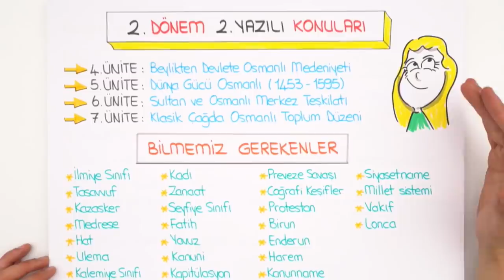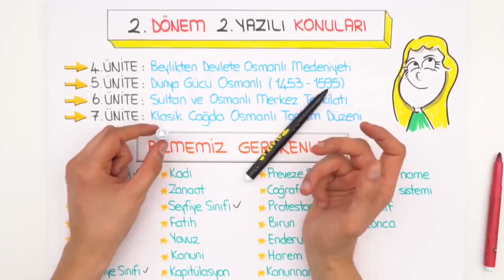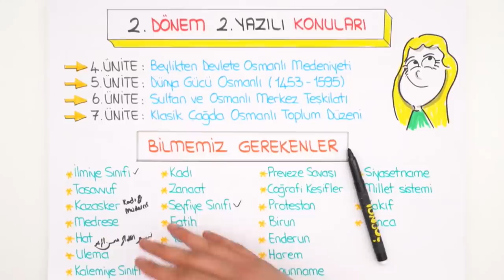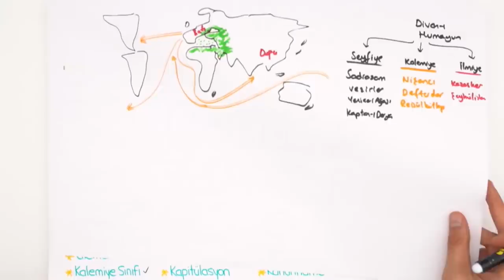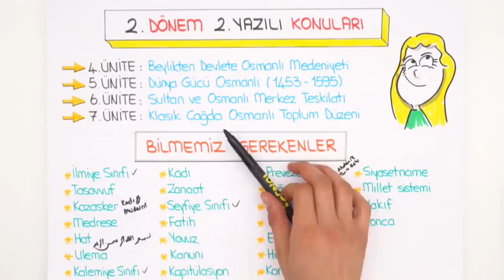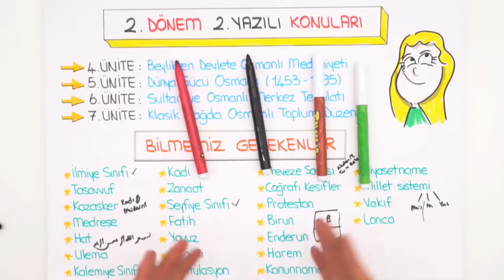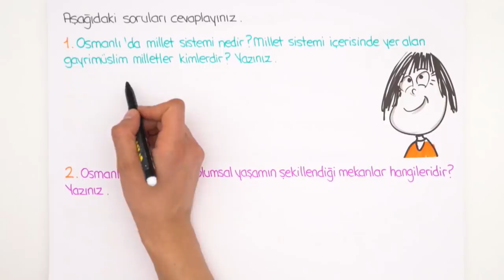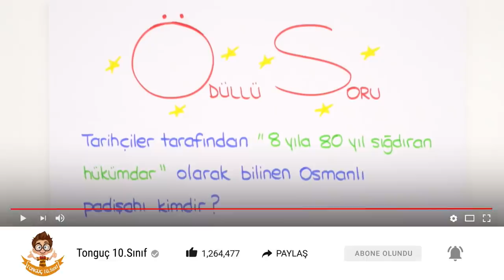10.Sınıf Tarih | 2.Dönem 2.Yazılı Provası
2.dönem 2.yazılılarında da tonguç yine seni yalnız bırakmıyor.💪YazılıKampı MEB kazanımlarına ve öğretmenlerin konu işleyiş sırasına göre hazırlandı. 10.sınıflar! Tarih sınavına girmeden önce yazılı provasını izlemeyi unutma.😊